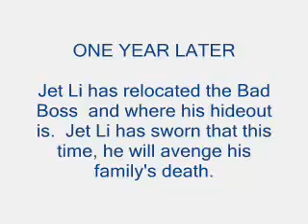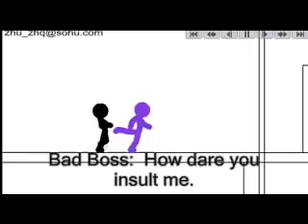The Multinator: stickman action film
This is an epic stickman film! enjoy...